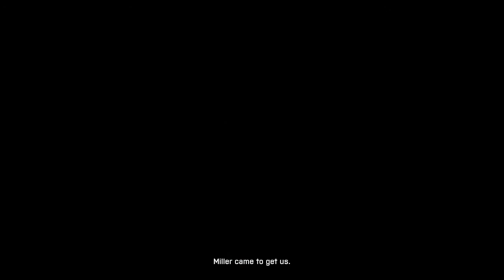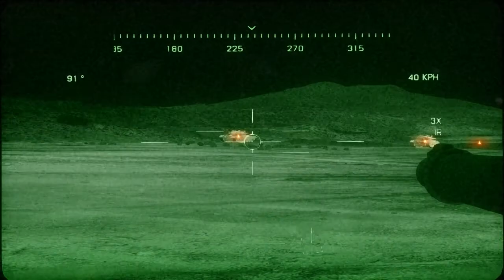Battlefield 3: Mission 7 - Thunder Run Gameplay HD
Battlefield 3 Thunder Run Mission PC Gameplay HD. Enjoy! - IGCompany ENTertainment - Your source for the latest game news, previews, reviews, cheats and trailers. Please comment & rate!